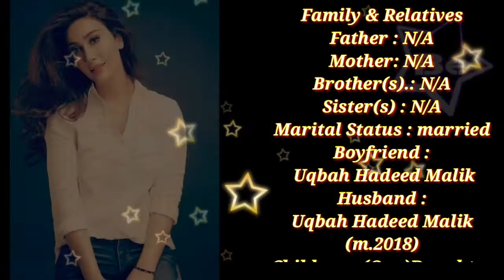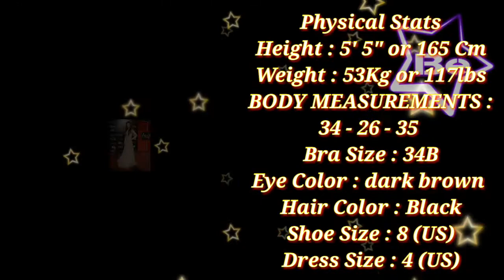Ayesha Khan Height, Weight, Age, Family, Boyfriend, Lifestyles & More